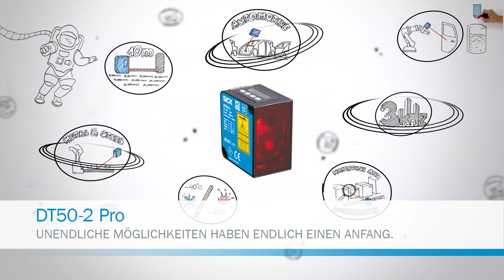Unendliche Möglichkeiten haben endlich einen Anfang: Distanzsensor DT50-2 Pro von SICK | SICK AG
Der neue Distanzsensor DT50-2 Pro bietet die perfekte Kombination aus Messleistung und Baugröße. Auf Basis der HDDM™- Lichtlaufzeittechnologie bietet er präzises, zuverlässiges Messen: bis zu 10 m auf Schwarz und bis zu 30 m auf Weiß.

Für weitere Informationen und allgemeine Anfragen kontaktieren Sie bitte:

SICK AG
Erwin-Sick-Str. 1
79183 Waldkirch, Germany